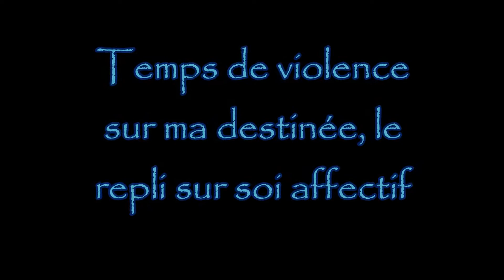The soundtrack of the champcamp 3.0 runaway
This soundtrack, a song of Jupiter may be (see enclosed) represents the runaway of my previous life (the one which does not a part of my own history but resolves with art a danger into our city).